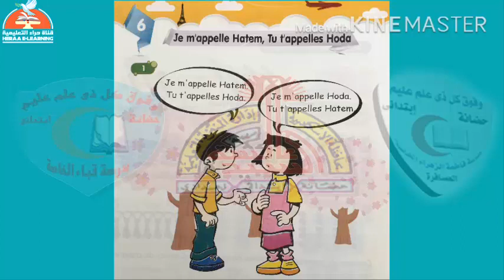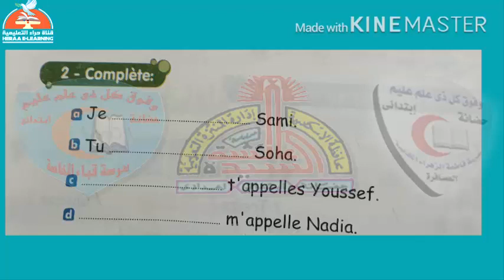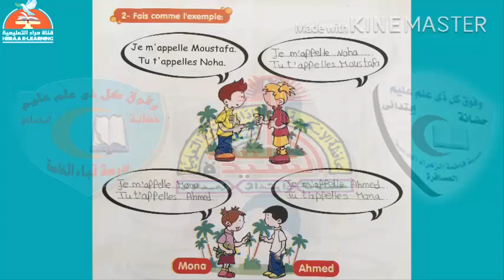01- francais - unite 6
01-francais-unite 6